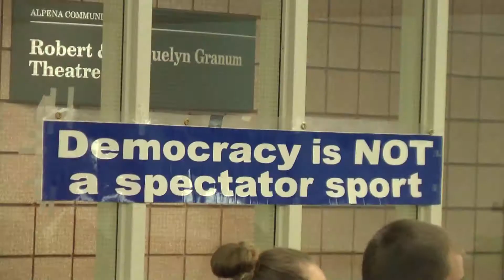League of Women Voters hosts forum to hear from potential city council members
ALPENA, Mich --- The League of Women Voters is dedicated to helping their neighbors make informed decisions when election time rolls around. Wednesday, the group held a city council forum at Alpena Community College to give candidates a chance to speak about the issues.

Mark Hunter, Danny Mitchell and incumbent runner, Mike Nowak are in competition for the two open seats on the council. Co–president of the League of Women Voters in northeast Michigan, Doris Feys, says it was important to allow community members to get insight on the issues ahead of November's election.

"The League of Women Voters, one of their main missions is voter education and we sponsor these candidate forums so that residents and voters can have a chance to listen to the candidates and ask them questions."

Some of the major topics discussed at the forum included plans for Mich–e–ke–wis Park, ways to keep young people in the community, and the city's wage gap. They also commented on the city's Dial-A-Ride Program.